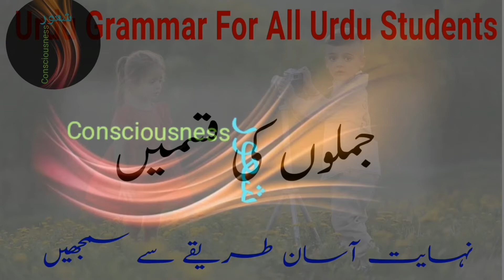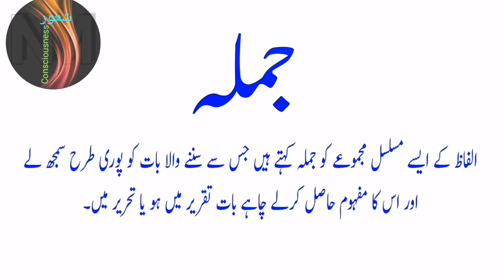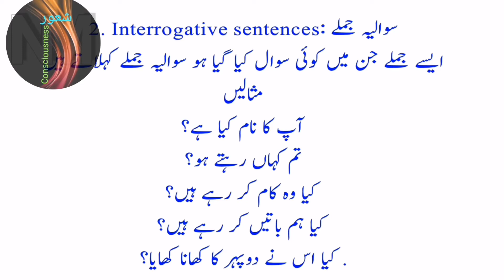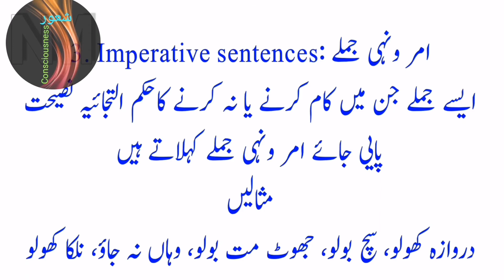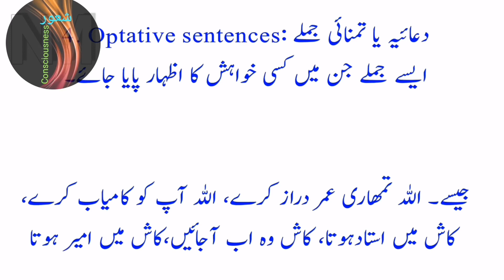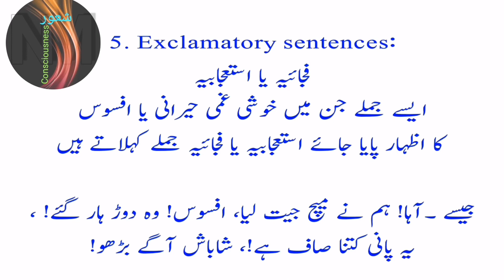parts of sentense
consciousشعور